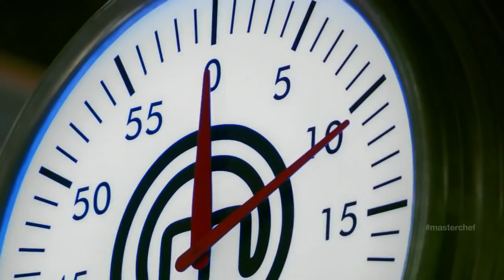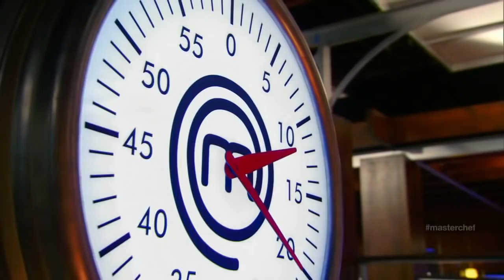MasterChef US S04E18 720p +Legenda